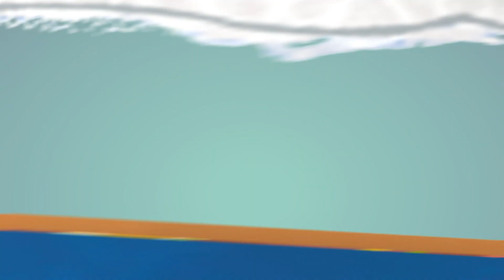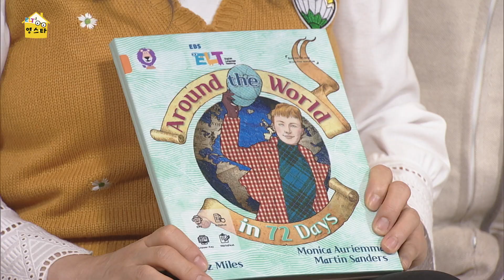잠자기 전 읽어주는 베드타임 스토리😪 영어 스토리 타임☺ Day 157. Around the World in 72 Days (EBS X Collins EBS ELT 초등 영어)🌠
200년 이상의 역사를 가진 영국 콜린스와
대한민국 교육의 선두주자 EBS의 국내 최초 콜라보!

최상급 품질의 원서를 바탕으로
EBS만의 학습서 개발 역량과 멀티플랫폼 서비스를 접목!

학습자 스스로 독립적인 영어 읽기 활동을 즐기면서
의사소통 능력을 향상할 수 있는 다양한 수준의
실용영어 전문 ELT 교재 시리즈를 출시, 커리큘럼 완비!

💚 EBS ELT 교재 시리즈 💚

- 초기의 영어 문해력 발달부터 유창성까지!
유치원부터 초·중학 영어 읽기를 완벽하게 지원해 주는
'수준별 리더스 프로그램'!

- Covid-19 기간 동안 영국의 BBC Bitesize 캠페인의 일환으로
모든 연령대와 주제에 걸쳐 홈스쿨링을 지원하면서
300만 부 이상이 판매된 베스트셀러!

- 평범한 10세 아동인 주인공 Shinoy와
그의 게임 앱에서 튀어나온 히어로들의
모험담을 중심으로 과학 교과 연계 학습 가능!

💚 EBS ELT 방영 채널/편성시간표 안내 💚
▶ EBS 1TV
본방(월~금) 오후 4시 5분~4시 15분
▶ EBS Plus2
본방(월~금) 오후 12시 10분~12시 20분
재방(월~수) 오전 12시 30분~12시 40분
▶ EBSe
본방(월~금) 오전 08시 10분~08시 20분
재방(일요일) 오전 11시 20분~11시 40분